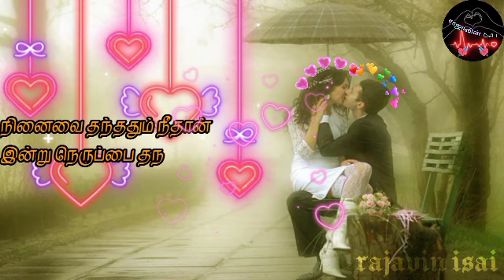love kavithaigal_tamil whatsapp status_kadhalar dhinam bgm_ar rahman_love_roja_rajavin isai